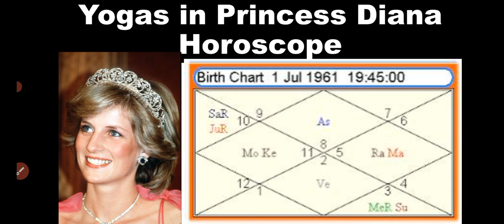yogas in princess Diana Horoscope ll rschannel ll Yoga in Astrology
uogas in princess Diana Horoscope ll Yoga in Astrology